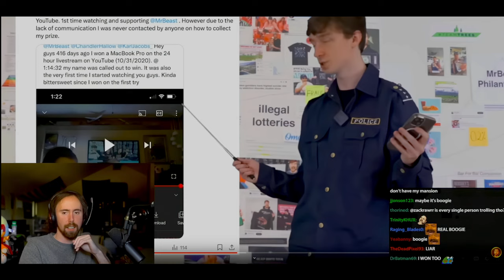ASMONGOLD "Mr Beast Is Wrong For doing Illegal lotteries"